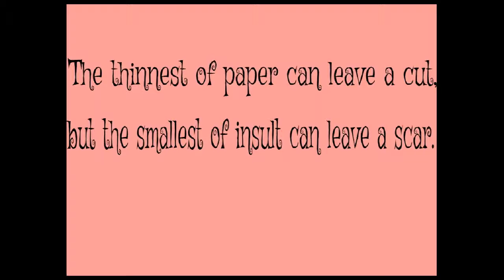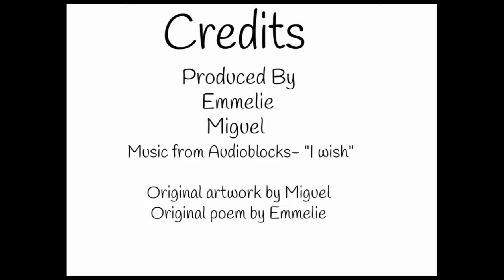One Single Word